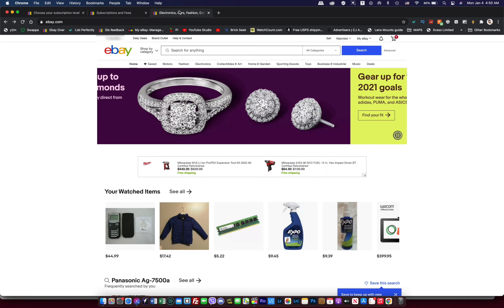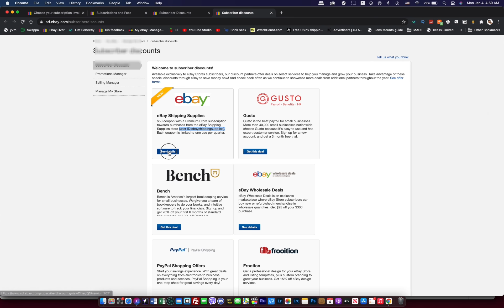Unveiling Hidden Free Supplies For Your Ebay Store - Get Them Now!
Welcome to the ultimate eBay seller's guide! In this video, we uncover the secrets to getting free supplies for your eBay store. Discover where to find these valuable resources and boost your profits. Don't miss out on this opportunity to take your eBay store to the next level!

A quick tutorial on how to find and redeem you ebay store code to buy ebay branded supplies.

 This is the link to the ebay supplies store

and this is the link where you get your code

My light photo box mostly for ebay/amazon/mercari/poshmark stores

The Best Webhosting that i Use for me and my customers websites.

There is no additional charge to you. Experiences may vary per person, day, and event. My videos are for informational and educational purposes only, you should consult with a professional before attempting anything seen or done in my videos.
Check my front store to see other gadgets i recommend and use myself.
All DIY repairs or modifications you perform are made at your own risk. Sometimes, even if you've done everything the right way, you can destroy or damage one or more things on your work. You must understand this, but by leveraging knowledge and patience, the probability of encountering one or more problems can be reduced.

Lastly, please don't do anything unless you yourself feel comfortable and confident in doing so.